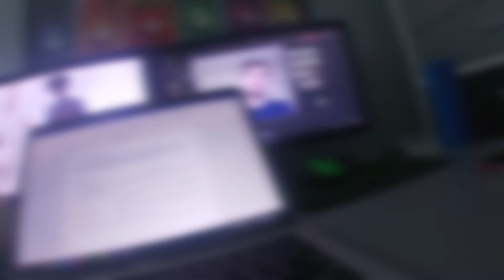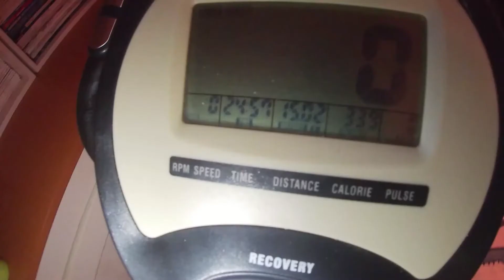I spent 51 days straight in my house...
I spent 51 days inside my house without leaving